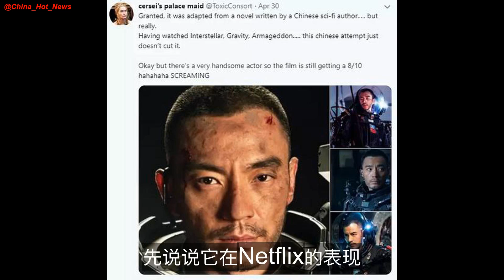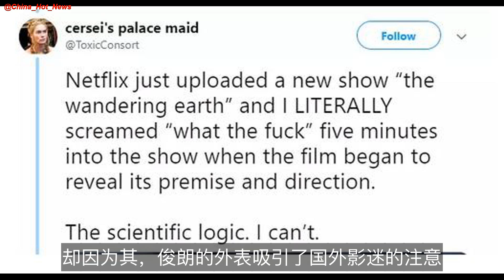《流浪地球》国外上映褒贬不一，吴京完全没人气，李光洁反被追捧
《流浪地球》在国内院线下映的同时，于4月18日在韩国上映，于5月6日在Netflix上线。
作为一部代表中国最高商业电影水准的影片，《流浪地球》在这些海外平台上映后的表现，可谓褒贬不一。
先说说它在……